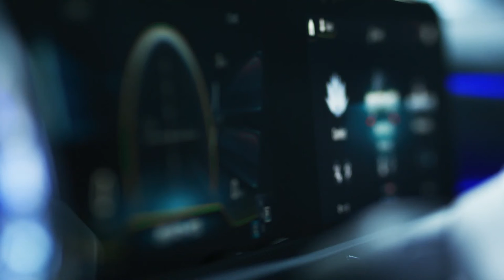2020 Mercedes-AMG CLA 35 4MATIC - Design Footage